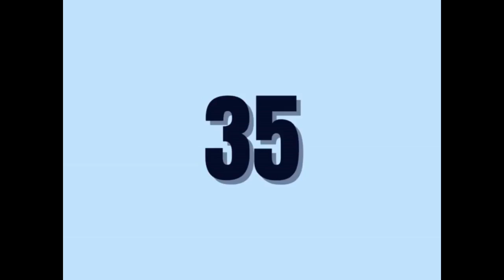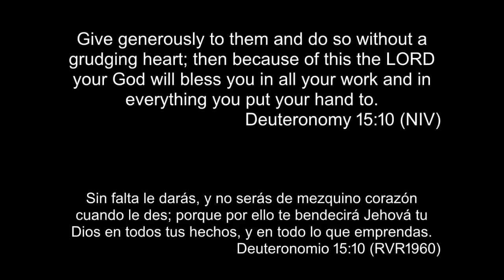11/10/2024-Sunday Family Worship